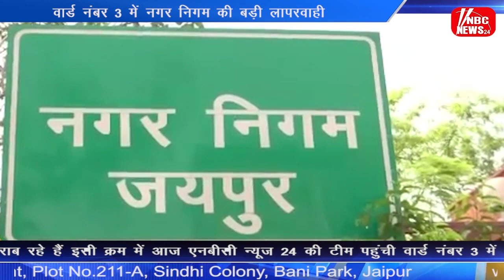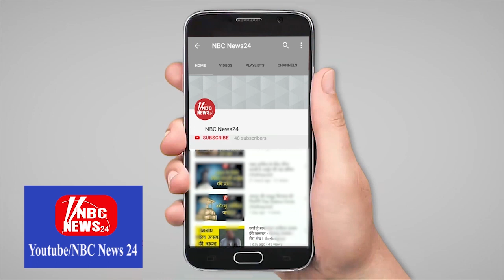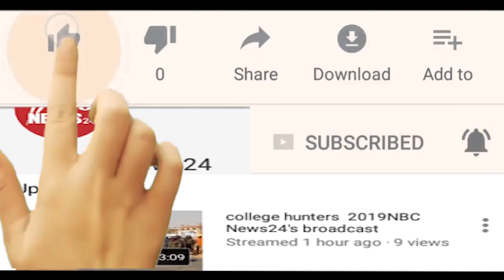जयपुर शहर के वार्ड नंबर तीन में नगर निगम कि अनदेखी के चलते बदतर हालात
लोगों से रूबरू होनें,,,,,, और जानने अपने पार्षद का रिपोर्ट कार्ड. इसी क्रम में आज एनबीसी न्यूज 24 की टीम पहुंची है. शहर के वार्ड नंबर 1 में. देखते है क्या है यहां के हालात